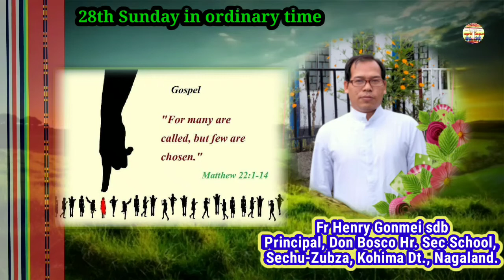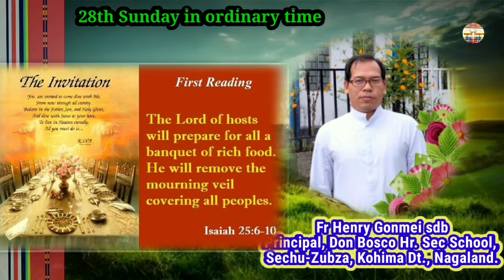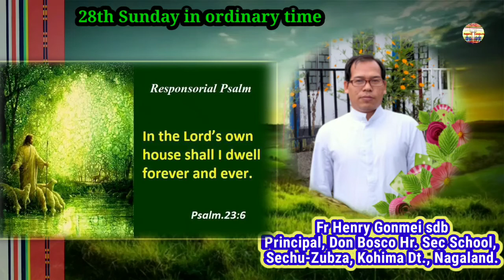28th Sunday in Ordinary time || Reflections by Rev. Fr. Henry Gonmei SDB || Rongmei Catholic daily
Today's Readings:
Isaiah 25:6-10;
Philipians 4:12-14,19-20
 Matthew 22:1-14